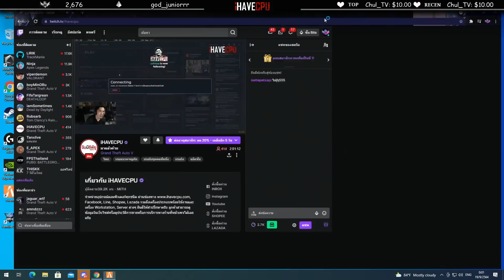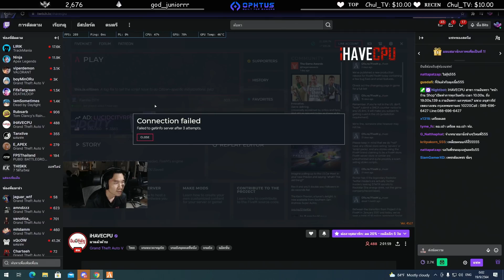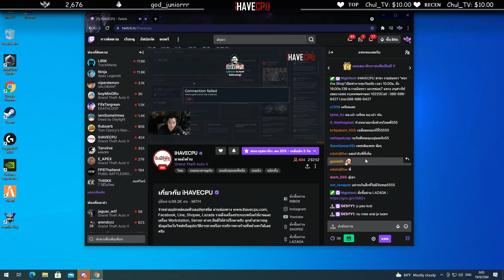เมื่อลุงแม็ค โดนตรสอบเรื่องอุ้มผอเปา โดนแยกสอบจะเกมหรือไม่! | GTA V | EP.1702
Credits :
| Twitch🟣 (ค่ายม่วง) |
| Facebook 🔵(ค่ายฟ้า)|
| Nimo 🐠 (ค่ายปลา)|

Content : วันที่ 18/09/2021